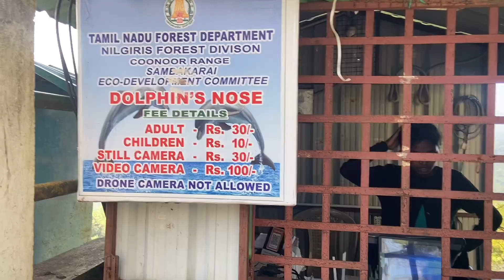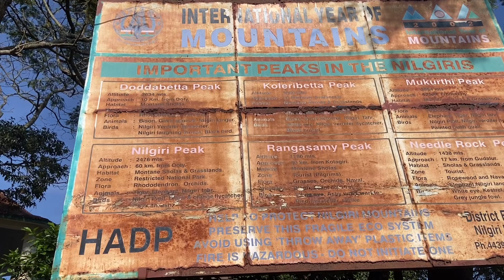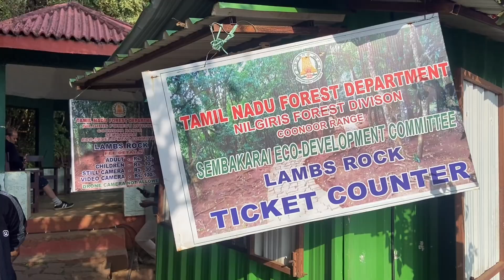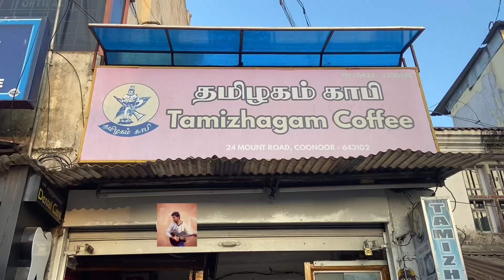Exploring Coonoor’s Breathtaking Landscapes | tamil vlog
Join me on an exciting adventure as I take you through a day in my life exploring the beautiful town of Coonoor in Tamil Nadu. This VLOG is filled with stunning landscapes, delicious local food, and unforgettable experiences. Get ready to immerse yourself in the charm and culture of Coonoor through my eyes. Don't miss out on this virtual journey to one of India's hidden gems!

நன்றி மக்களே !!